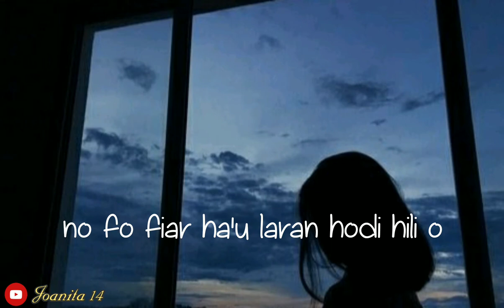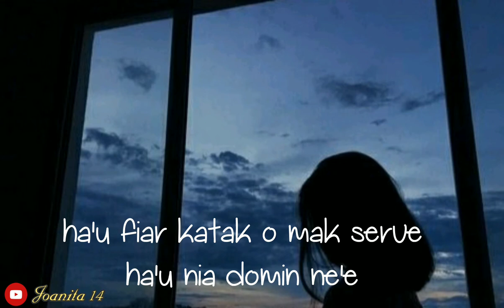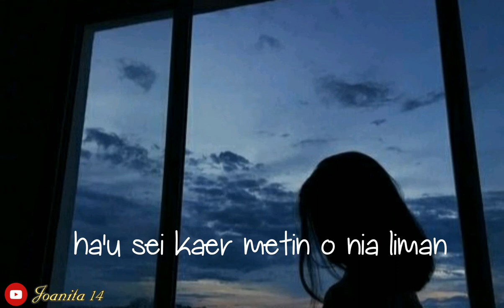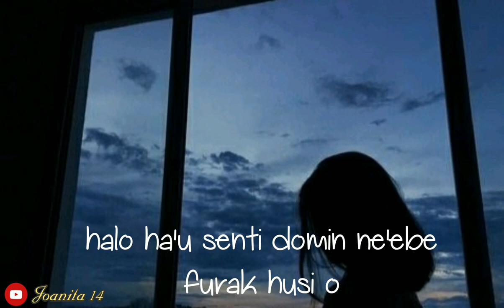Pilihan Hati ku - Brenda Olivia Timor-Leste Version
Guys Suporta nafatin canal ida ne'e